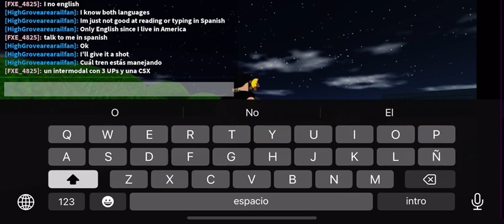Season 3 Episode 13 Roblox Railfanning bankruptcy blue ft, BNSF, NS, CP, CN, UP, CSX, and PR!